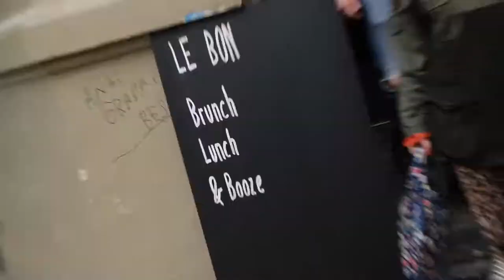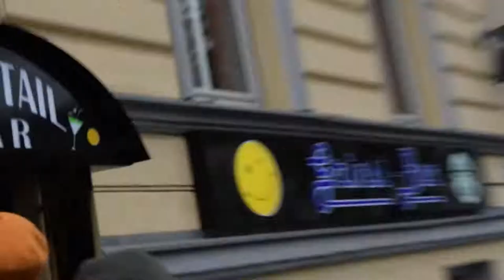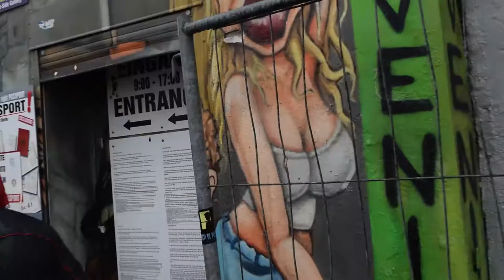Berlin 2017 - Video Montage